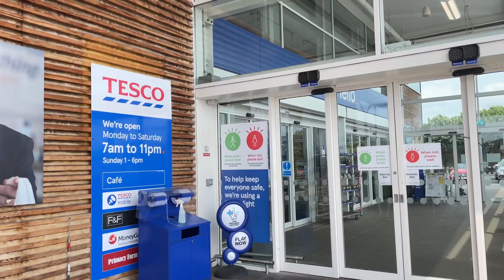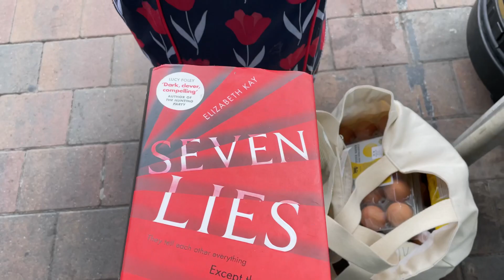বাবা দিবসে বাচ্চাদের বাবার জন্য কি কি স্পেশাল করলাম?Bithi Apa Special,UK Life